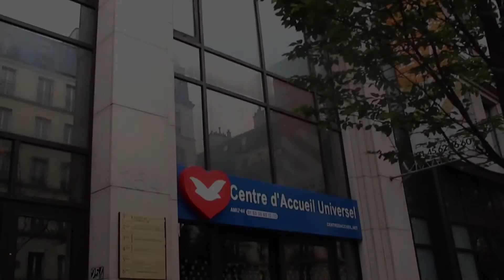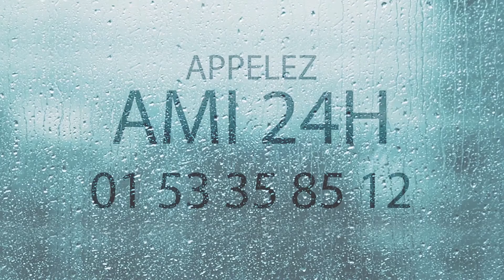Emission France en Direct - Samedi 2002